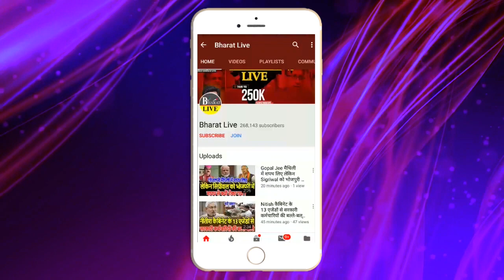BJP का नीतीश पर खुल्लम खुल्ला अटैक !